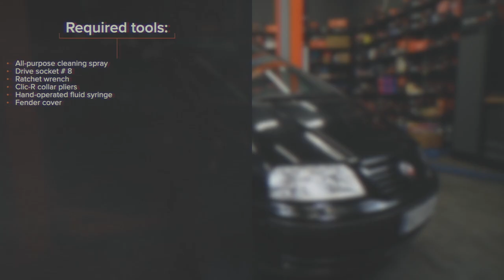Hvordan bytte drivstoffilter på VW SHARAN 1 [AUTODOC-VIDEOLEKSJONER]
Hvordan bytte drivstoffilter på VOLKSWAGEN SHARAN 1 (7M9) 1.9 Minivan 2000–2010 [AUTODOC-VIDEOLEKSJONER]

Drivstoffilter til kjøretøyet SEAT Alhambra I (7V8, 7V9) (Baujahr 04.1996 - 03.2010) bør som regel erstattes i én og samme prosedyre. Det er imidlertid noen små forskjeller, på grunn av spesifikke egenskaper ved kjøretøyets design.

0:00 — VW SHARAN 1 – drivstoffilter: trinn-for-trinn veiledning for utskifting
0:33 — Løsne på låseklemmene til drivstoffilter rørene.
1:18 — Skru løs festet til braketten.
1:56 — Skru inn festet til braketten.
2:37 — Fest klemmen til drivstoffrøret.
3:22 — Fest klemmen til drivstoffrøret.